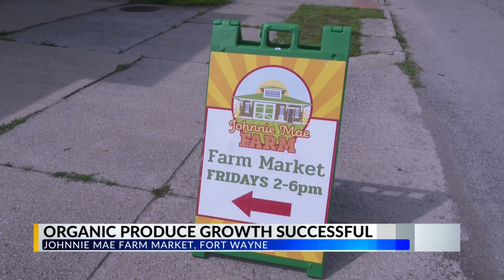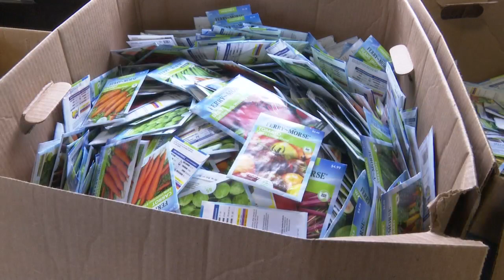Johnnie Mae Farm Market enjoying successful year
Drought conditions ending have really benefited the organic growth of food in our area.